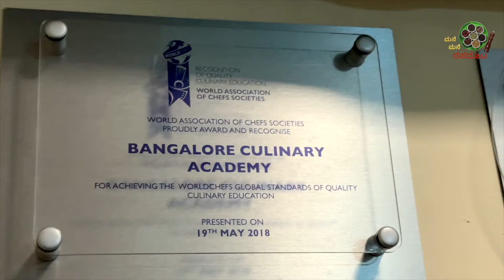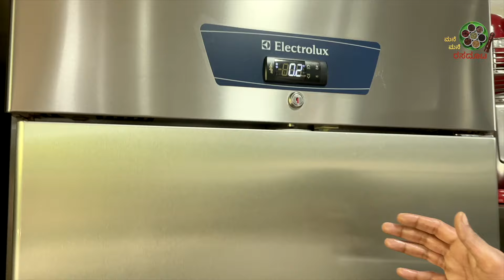Bangalore Culinary Academy, Papdi chat Scrambled Egg recipes Star Hotel style @ BCA HEBBAL ONLY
ADDRESS : BANGALROE CULINARY ACADEMY
11th Cross, Dasarahalli Main Rd, Bhuvaneswari Nagar,
Hebbal Kempapura, Bengaluru, Karnataka 560024

Culinary training program offers internships and job placement opportunities in leading hotels in Bangalore, in other cities across the country, and paid internships internationally.
Earn an Diploma Certificate in 12 Months
100% placement assistance
Work in international hotel chains
Launch your restaurant business

Over here in this video you will see how the Star Hotel chefs prepare the SCRAMBLED EGG & PAPDI CHAT.
Ingredients of PAPDI CHAT

PAPDI
SEV
PROMEGRANATE
CORIANDER
RED CHILLI POWDER
TAMARIND CHUTNEY
SALT
CHAT MASALA
ROASTED JEERA POWDER
CURD
MINT CHUTNEY
POTATO

To support us  You Can do  monetary contributions:

Account Name ; HORSE SHOE MEDIA
Bank : Bank of Baroda
Sahakar nagar branch
IFSC CODE : BARB0SAHAKA (5TH letter is ZERO)